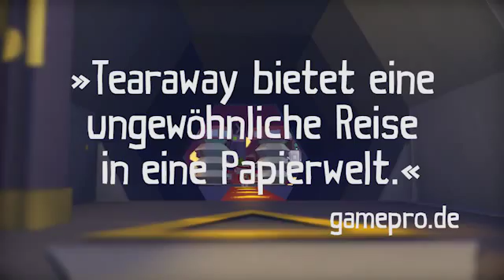Tearaway Unfolded | Launch-Trailer